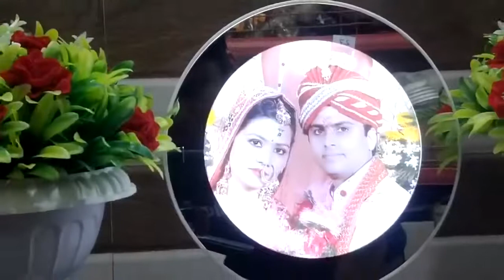magic mirror photo frame